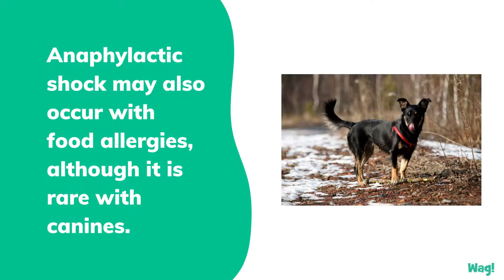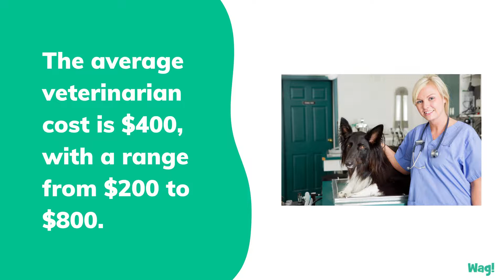Carrots Allergies in Dogs | Wag!